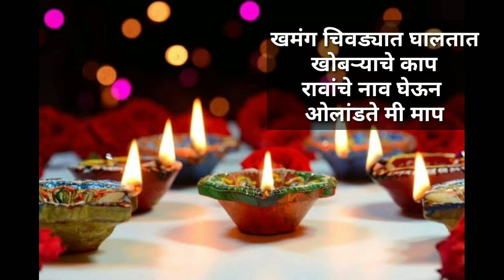सुंदर सुंदर छान नवीन उखाणे# लवकर लक्षात राहण्यासारखे सोपे उखाणे